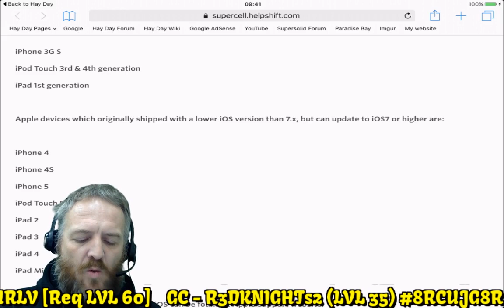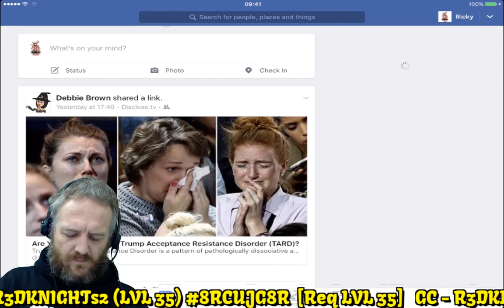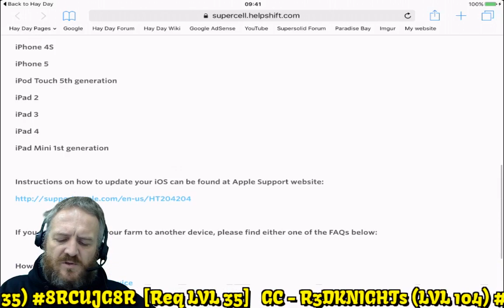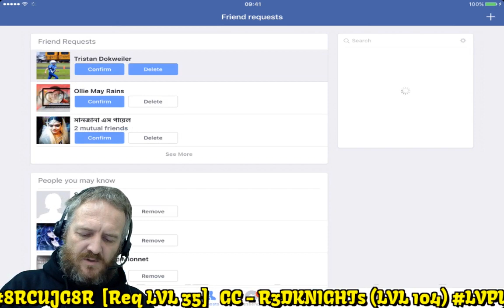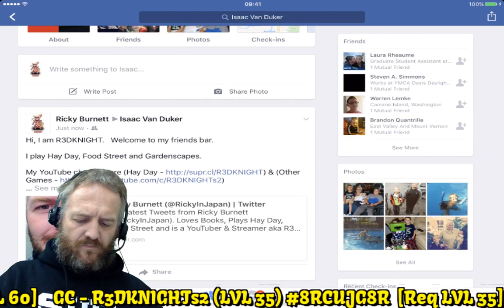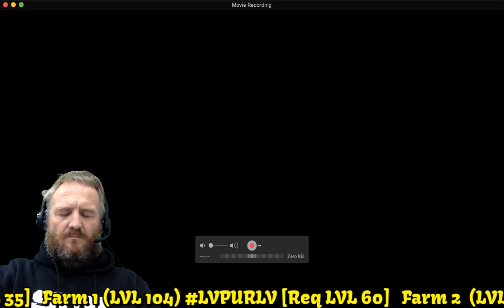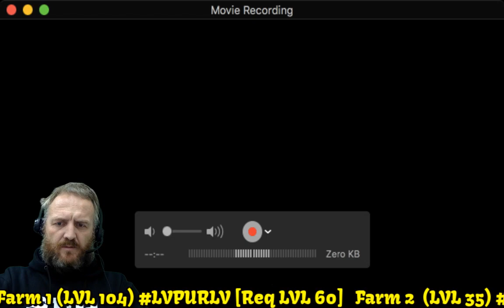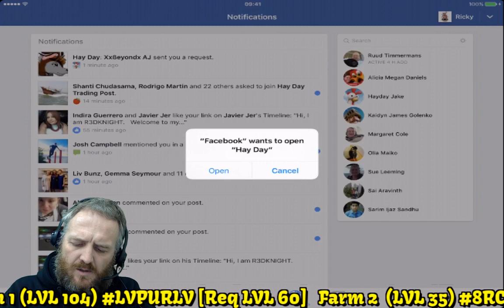Hay Day Live - Lets farm and Review, Device Support Update and Tips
Join me, R3DKNIGHT, the Hay Day Farmer as I play Hay Day live.

Hay Day - Is a farming simulator game developed by Supercell, a Finnish video game company located in Helsinki. The game features a first person view on a farm the player owns.

Plot - My uncle has died, leaving me to manage a farm. During the game, I will meet many characters, such as a variety of visiting customers as well as Tom the runner, Greg my neighbour and Alfred the postman.

I can also interact with players around the world through my neighbourhood and chat with them in real-time. Within the game, I can go fishing, visit the local town or just spend time on the farm.

The game has no linear plot and I have free rein over everything I do.

Supercell is also the maker of Clash of Clans, Clash Royale and Boom Beach, so don’t forget to check out their other awesome games.

Support;
Option One:
Allows you to make a one off donations to support me.

More info on the Hay Day can be found on the Wiki

Information
Last Updated: Dec 08, 2015
Version: 1.27.146
Size: 84.3 MB
Languages: English, Arabic, Danish, Dutch, Finnish, French, German, Indonesian, Italian, Japanese, Korean, Portuguese, Russian, Simplified Chinese, Spanish, Swedish, Traditional Chinese, Turkish